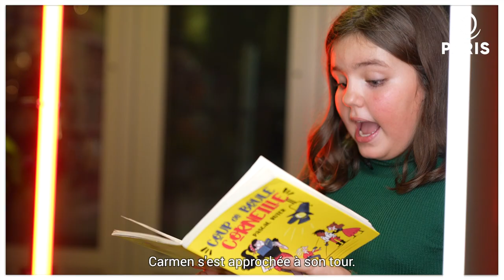Les petits champions de la lecture - Elisabeth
A l'occasion des Nuits de la lecture 2023, la médiathèque de la Canopée ( Paris 1er) accueille trois Petits Champions de la lecture afin de nous partager leurs passages littéraires préférés...
Dans cet épisode, Elisabeth nous lit un passage du livre "Coup de boule Corneille"  de Pascal Rutter, aux éditions Didier Jeunesse.

Les Petits Champions de la lecture est un jeu de lecture à voix haute ouvert à tous les élèves de CM1 et CM2, pour promouvoir la lecture sur un mode ludique, en faisant appel au plaisir du lecteur et à son partage.